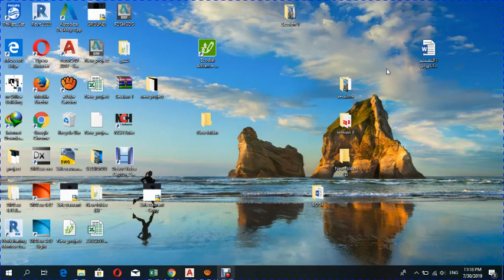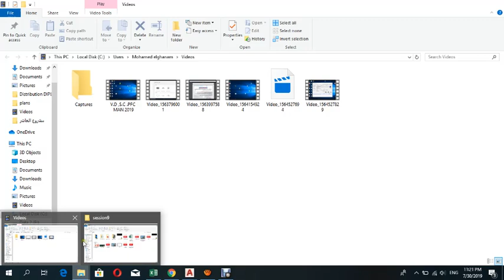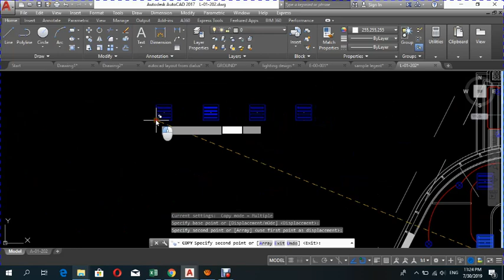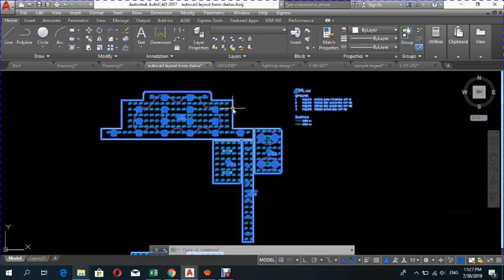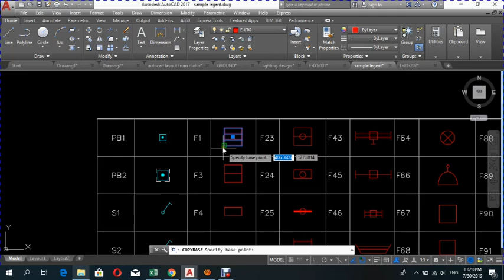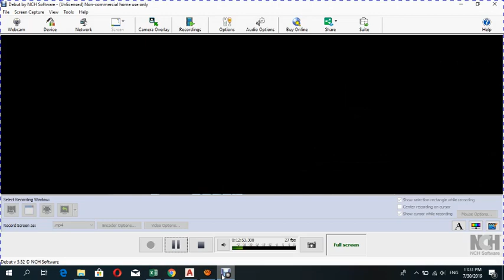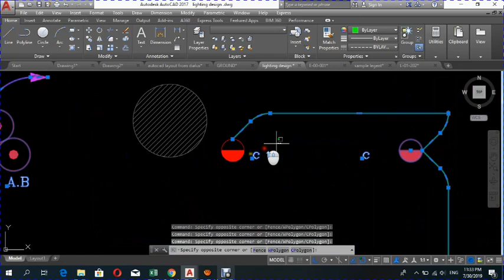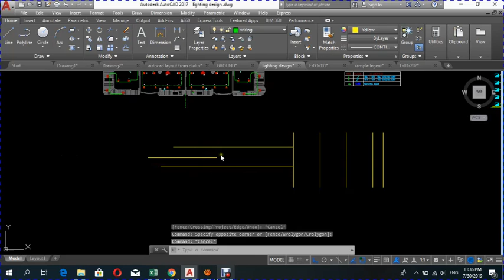Session 6 AutoCAD Eng Mohamed elghanam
الفيديو رقم 6 فى شرح برنامج الاتوكاد
شرحنا امر  copy وشوفنا ازاى نعمل نسخ من رسمه لنفس الرسمه
وكمان استخدمنا CTRL+Shift+C علشان انسخ من رسمه الى رسمه اخرى
يرجى ارسال التاسكات السابقه  الخاصه بالكورس على الواتس اب